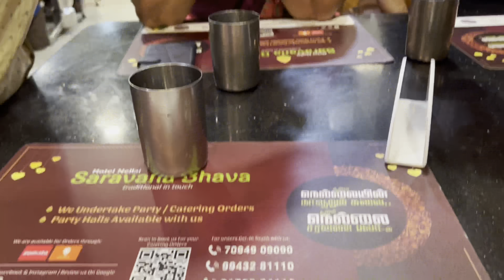POOVAR ISLAND , kerala vlog- Part 5 ( last vlog of kerala) couple vlog😍😍😍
In this vlog, we have shared our poovar island boating experience both advantages and disadvantages ..!!! So please look in to it and enjoy ..!!! 😍😍😍 Also support our channel with your love and support - Subscribe , like and share it to your friends❤️❤️😍😍